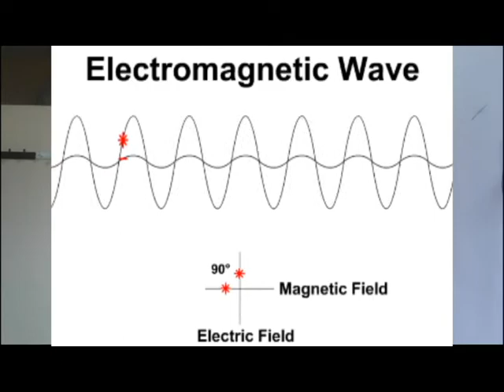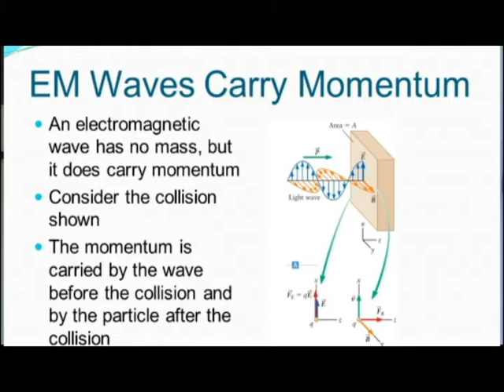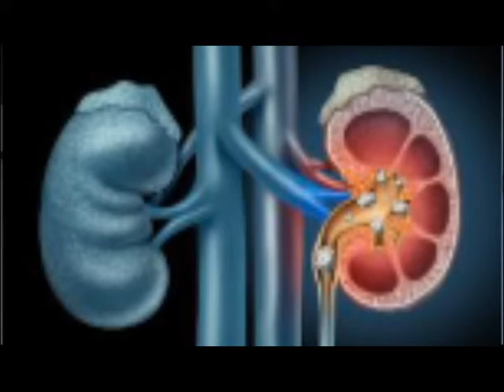Electromagnetic waves in kannada | ವಿದ್ಯುತ್ ಕಾಂತೀಯ ತರಂಗಗಳು ಕನ್ನಡದಲ್ಲಿ ವಿವರಣೆ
FOLLOW IN MY ACTIVE INSTAGRAM

Follow in another Facebook account